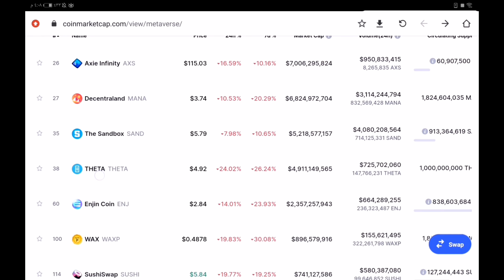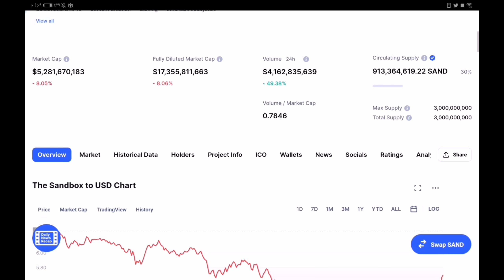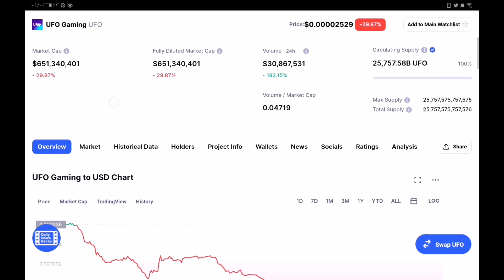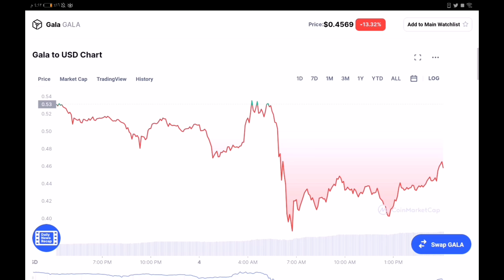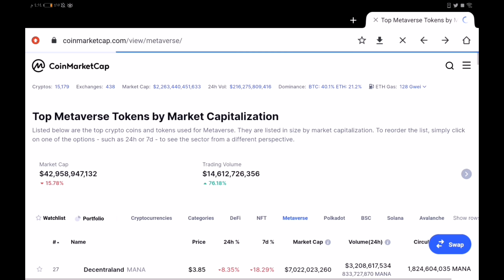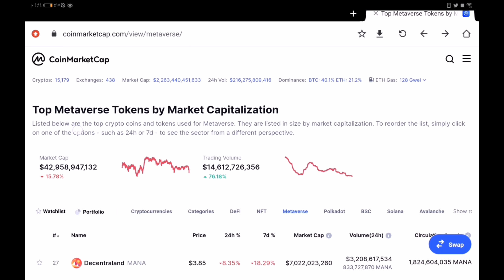أفضل العملات الرقمية في الوقت الحالي الجيدة للشراء و التخزين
أفضل العملات الرقمية في هذا الوقت عملات جيدة للشراء و التخزين